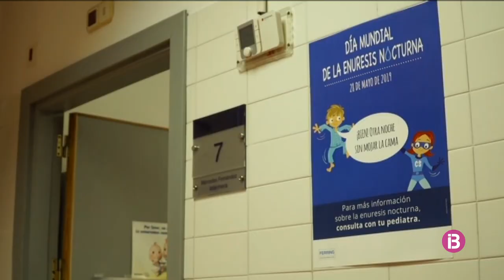Atenció Primària assumeix l'allau de contagis al límit del col·lapse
Gestionen gairebé 11.400 casos de positius o contactes estrets